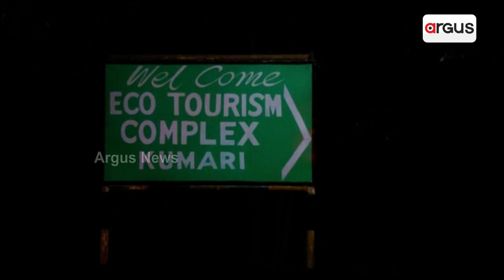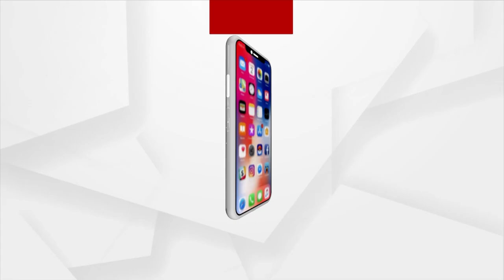Winter Updates | Cold Wave Grips Mayurbhanj